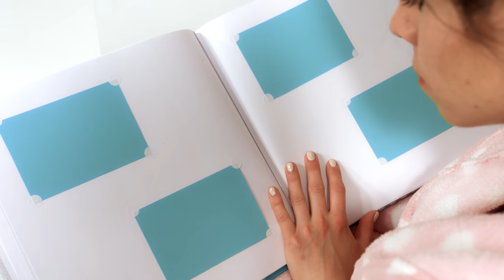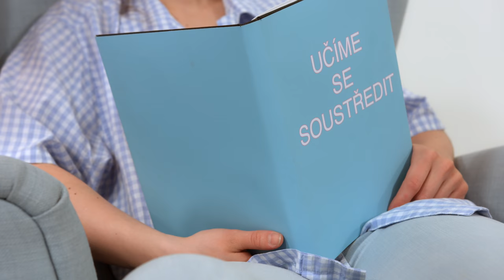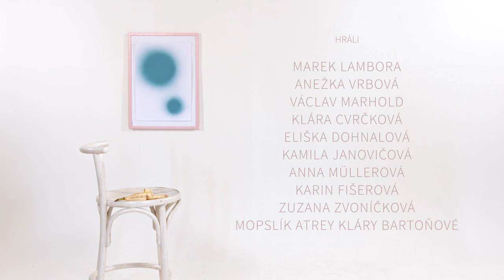CUVÉE - Co se změní (Official music video)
Follow us / Sledujte nás na

REŽIE / Ondřej Rychlý
KAMERA / Tomáš Kyselka
PRODUKCE / Fast films production
SCÉNOGRAFIE, KOSTÝMY / Lenica Rozsnyóová, Natálie Košťáková
MAKE-UP, HAIRSTYLIST / Anastázie Doležalová, Marina Kovtun
SVĚTLA, TECHNIKA / Ondřej Ždichynec

KAPELA:
ZPĚV / Tereza Vítů
KLÁVESY / Jan Aleš
BASA / Viktor Limr
BICÍ / Tomáš Piala

HUDBA / Tereza Vítů, Jan Aleš
TEXT / Tereza Vítů
Nahráno ve studiu Soundevice Praha
MIX / Robert Picka
MASTER / Boris Carloff

HRÁLI:
Tereza Vítů
Marek Lambora
Anežka Vrbová
Václav Marhold
Klára Cvrčková
Eliška Dohnalová
Kamila Janovičová
Anna Müllerová
Karin Fišerová
Zuzana Zvoníčková
Mopslík Atrey Kláry Bartoňové